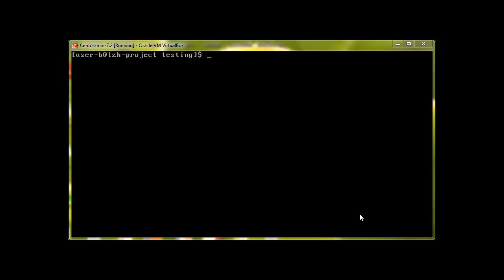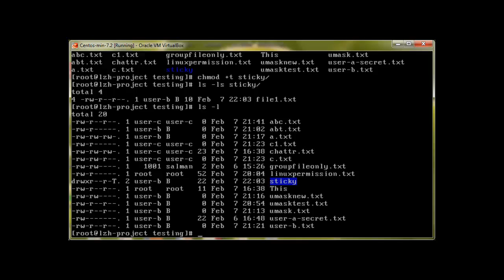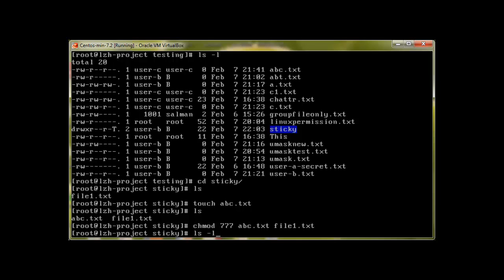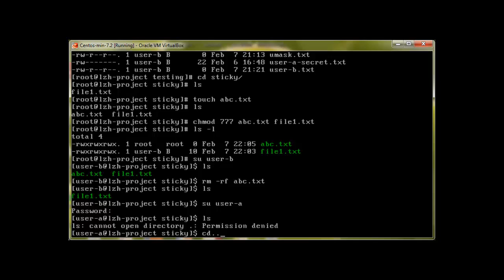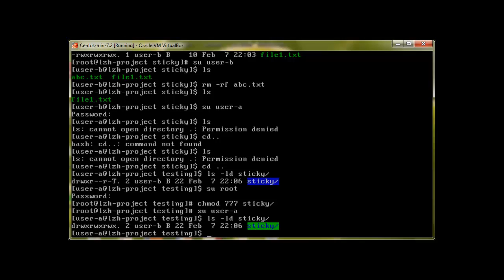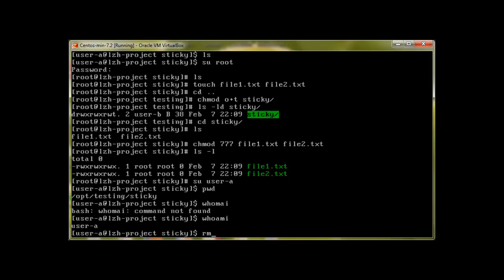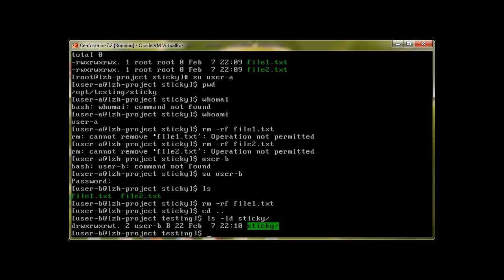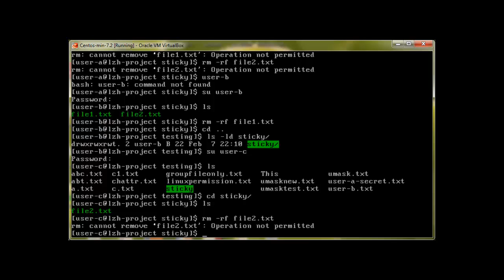Linux File Permission Sticky Bit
In this 13th Video of our LZH-Project we will see what sticky bit is and how to set and take advantage from it.
Thanks,
Sal